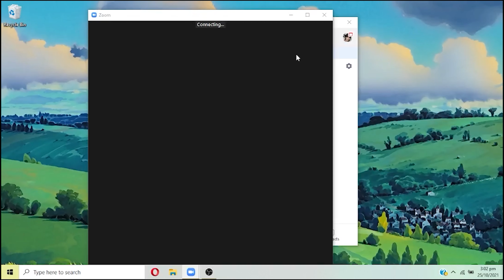Libot Suroy Video Series Episode 12 - Class 2019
The Libot Suroy video series recognizes the breadth and depth of the University of the Philippines High School Cebu alumni across the world. the Tunobers. the Tunob travels.

It features one batch per week. Every time the tsinelas is passed on it will feature an alumnus who is now in a certain part of the world doing what they do.

"Where in the world is Carmen San Diego" meets "The Travelling Gnome" meets "Humans of New York"